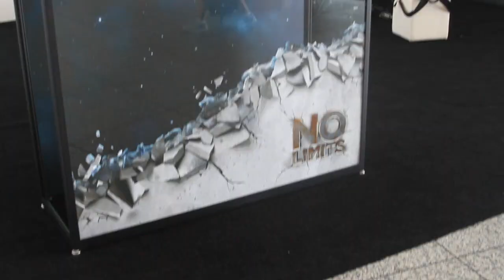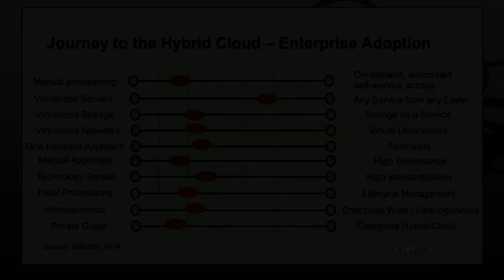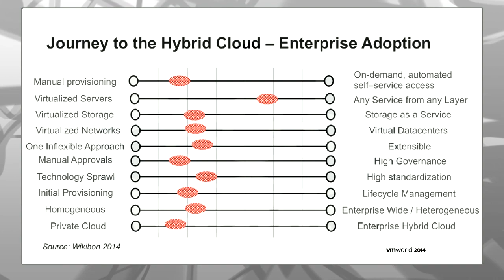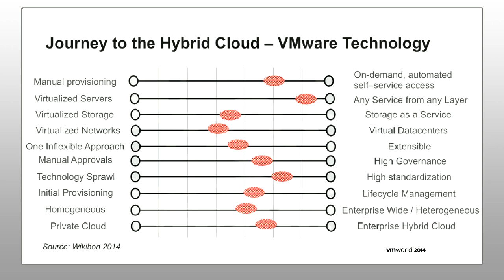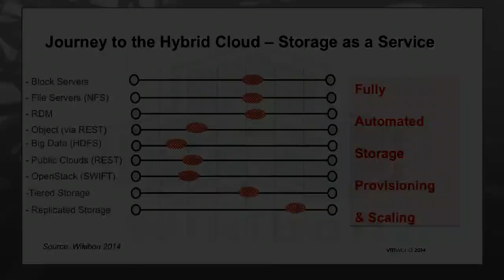Analyst Segment | VMworld 2014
Analyst Segment, VMworld 2014 with John Furrier and Dave Vellante

As expected, VMworld 2014 has underlined VMware’s ambitions to move away from its hypervisor roots and embed its ecosystem deeper into the enterprise. That much was evident in a string of new product announcements and rebranding efforts on days one and two of the event.

VMware has generated a lot of hype about its new products and partnerships – so much that customers could be forgiven for being swept away by it. With that in mind, SiliconANGLE brings to you a quick rundown on VMware’s new and repackaged products, and the role they’ll play as it bids to cement its place in the software-defined data center (SDDC).

EVO : RAIL

Perhaps VMware’s most compelling new offering is EVO:RAIL, a solution designed for converged infrastructures that delivers appliances with the help of strategic partnerships. Described by Wikibon’s Dave Vellante as “VMware’s play at mid-market converged infrastructure – simplify deployment and enable SDDC,” the software can be preinstalled on hardware and is designed for customer that want a “hyper-converged” building block for building out virtualized environments.

EVO:RAIL was born out of VMware’s Project Mystic, and combines four servers, direct-attached storage, vSphere, VSAN around a discrete package of commodity hardware from its manufacturing partners. VMware says that a single EVO:RAIL can support up to 250 virtual desktops or 100 server images, and can currently be stacked together with as many as three for a 16-node cluster, although this range will increase with future releases.

EVO:RAIL is a bit like competing hyper-converged solutions offered by Nutanix Inc., and SimpliVity Inc., as individual hardware elements can be treated as a single unit, as opposed to provisioning each unit separately. It’s far simpler than something VCE’s Vblocks, which combines compute, storage and transport capacity into a single box. That VCE is a subsidiary of company EMC might make it seem like VMware wants to compete, but Vblocks consist full racks of servers; VMware’s EVO:RAILs are fractions of racks: four server nodes sliding into the 2U space of a 42-space rack.

SAN Ready Nodes

In the lead up to VMworld, VMware announced the launch of 24 new Virtual SAN Ready Nodes from its OEM vendors, including Dell (3 Ready Nodes), Fujitsu (5 Ready Nodes), HP (10 Ready Nodes) and SuperMicro (6 Ready Nodes).

VMware’s SAN Ready Nodes are hyper-converged building blocks designed for large datacenter environments with strong automation and a need to customize hardware and software configurations. An extension of VMware’s vSAN product line, the company describes them as a “hyper-converged ready-to-go hardware solution sold by server OEMs which has been pre-configured to run the Virtual SAN in a certified hardware form factors”. The SAN Ready Nodes come with a unique combination of hardware components that are unique to the OEM’s server offerings and may also include software for Virtual SAN and vSphere.

VMware Integrated OpenStack (VIO)

Currently in beta, VMware Integrated OpenStack is scheduled for delivery in the first half of 2015 and is being slated as a cost-effective way for developers to use open APIs to access VMware infrastructure. In a nutshell, VIO is the open-source OpenStack code with VMware drivers, plus an OpenStack-specific management tool and reference architecture.

Explaining the move, VMware said that the OpenStack framework has emerged as the tool of choice for IT to provide application development teams with programmatic access to the infrastructure, but OpenStack can be tricky to deploy and maintain, and the underlying infrastructure does not always meet enterprise requirements for security, resilience and performance.

OpenStack is rapidly becoming critical to VMware’s hybrid cloud push. Wikibon analyst David Floyer spoke about this during an analyst segment on theCUBE, saying that the key for VMware is to cover all types of workloads at a cost that’s commensurate with the workload.

“You want to be able to use OpenStack when it’s cheapest, and use Vmware for the high end stuff,” explained Floyer. “You want an open environment to use Amazon.com Inc.’s Amazon Web Services (AWS), OpenStack, and Microsoft Corp.’s Azure as part of a hybrid cloud, not just VMware.”